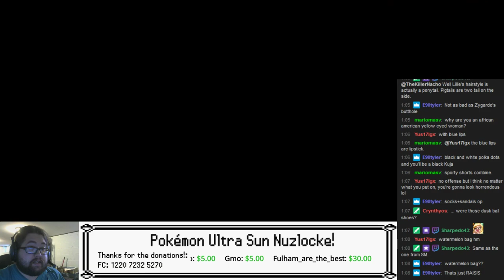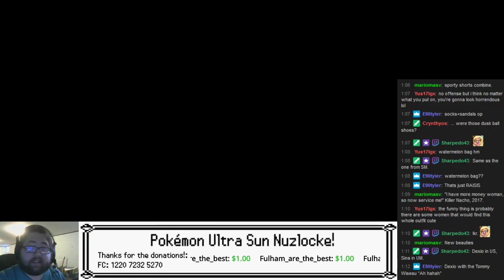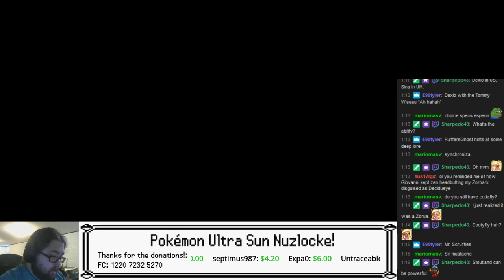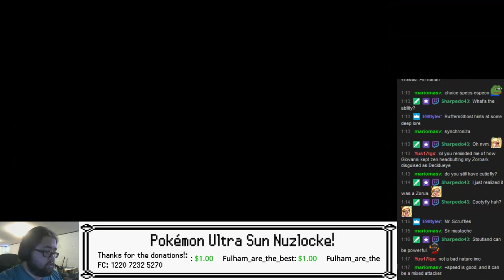TKN Live: Pokémon Ultra Sun Nuzlocke - Part 8: Not Like This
We continue our stride to look even more ridiculous, and then my Capture Board craps the bed, for the last time. It's dead Jim. Working on an alternate solution so we can hopefully continue this soon.